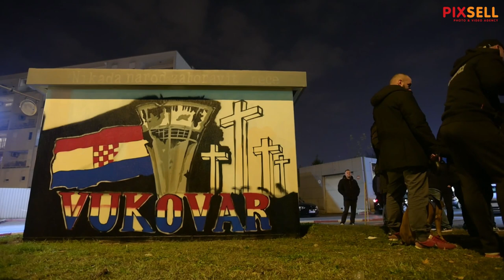Mural na trafostanici s prebojanim likom generala Praljka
Trafostanica u zagrebačkom naselju Lanište na kojoj je prebojan mural s likom generala Slobodana Praljka.

VIDEO: Igor Šoban i Igor Kralj/PIXSELL
Photo gallery: